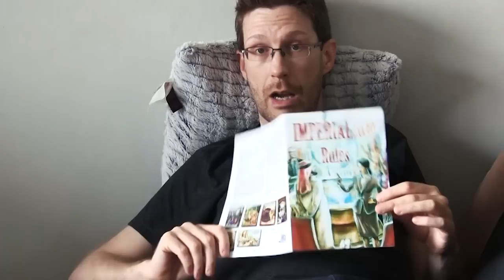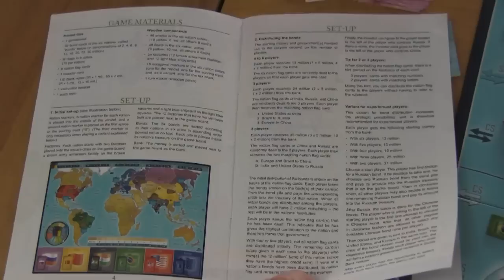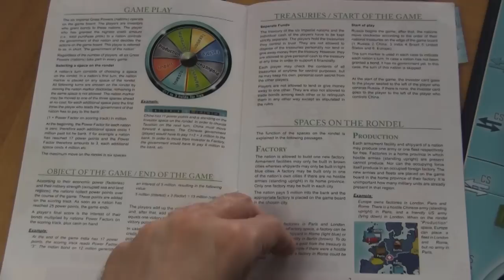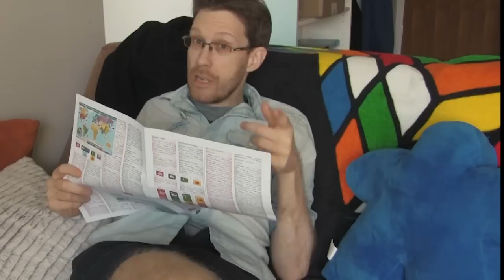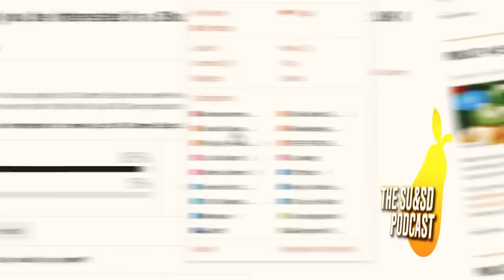Imperial 2030 - Shut Up & Sit Down Review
First published on June 10th, 2017. I still remember the smell in the air. What a glorious Day. And that Month? SUCH A MONTH. CREME DE MONTH.